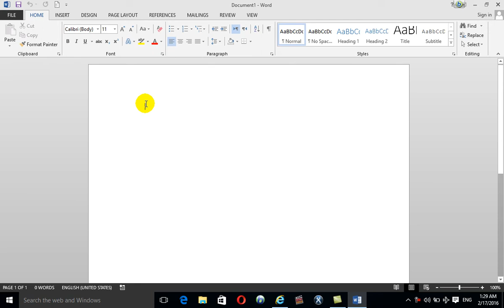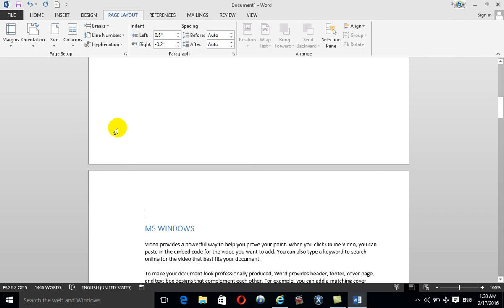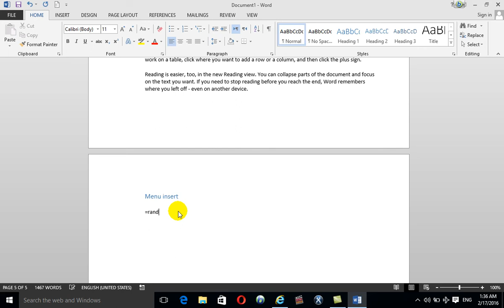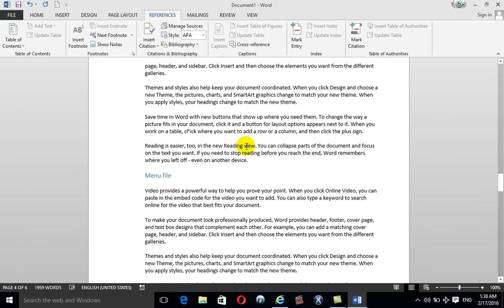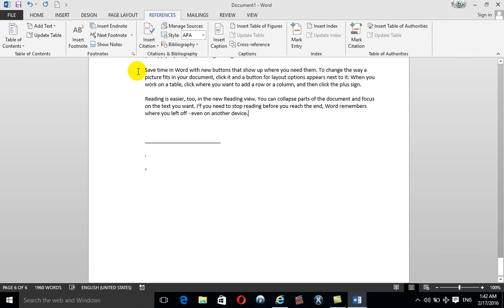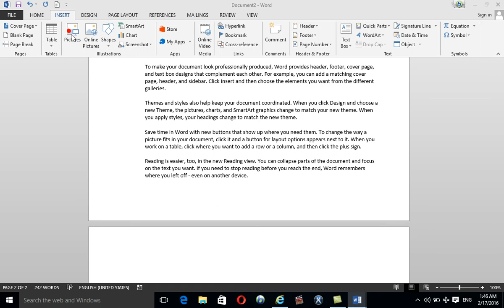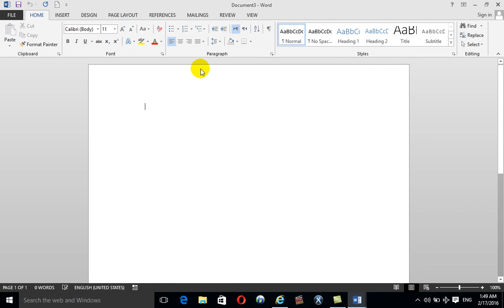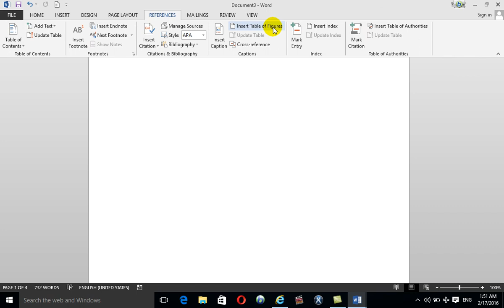آموزش کامل ورد 2013 درس 21💙 Complete Word 2013 training Lesson 21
Learn computer skills
Microsoft Word
یادگیری مهارت کمپیوتر
مایکروسافت ورد
نرم‌افزار